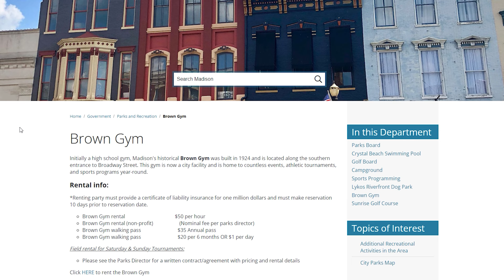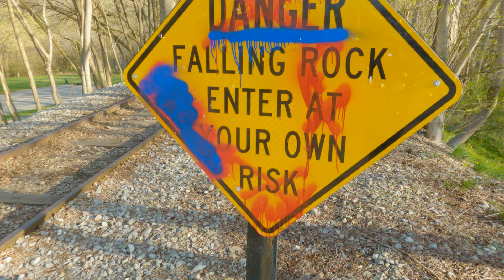This Small Indiana Town Might Surprise You: Madison, Indiana 5K.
Madison, Indiana is located about halfway between Cincinnati and Louisville along the Ohio River. Clifty Falls State Park is in town and it has 4 different water falls inside the park. Madison is town that stands out in the otherwise poverty stricken, Ohio River Valley, as it shows what value historic preservation can do for a place to make it stand out from the rest. Not only is it a nice, charming small town along a river, but there are hardly any abandoned buildings throughout the town. Madison also has a history that rivals most other major Midwestern cities. Towards the end of the video I visit Hanover, Indiana which is home to Hanover College.

Intro 0:00  - 0:48
Milton, Kentucky 0:48 - 5:03
Madison, Indiana 5:03 - 22:40
Hilltop Madison 22:40 - 28:44
Hanover, Indiana 28:44 - 35:29